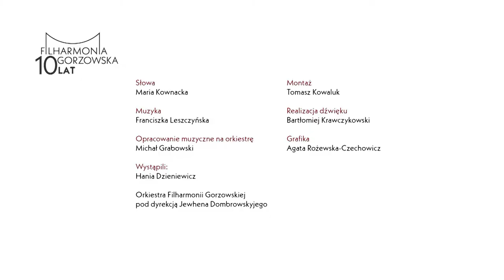Hej Biały Walczyk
Słowa: Maria Kownacka
Muzyka: Franciszka Leszczyńska
Opracowanie muzyczne na orkiestrę: Michał Grabowski

Wystąpili:
Hania Dzieniewicz

Orkiestra Filharmonii Gorzowskiej
pod dyrekcją Jewhena Dombrowskyjego

Montaż: Tomasz Kowaluk
Realizacja dźwięku: Bartłomiej Krawczykowski

Materiał zarejestrowano podczas koncertu "Humory Pani Zimy", który odbył się 6 grudnia 2020 r. w Filharmonii Gorzowskiej.